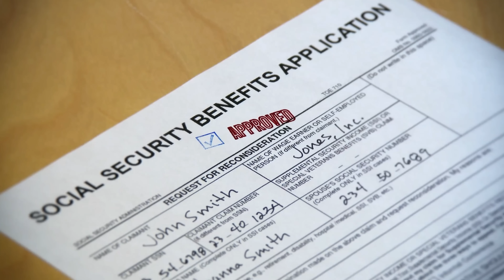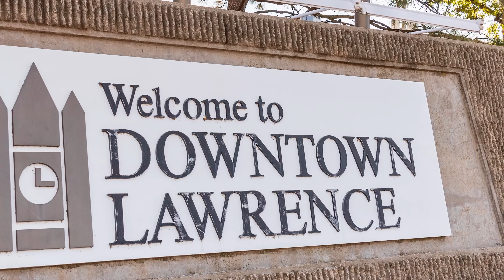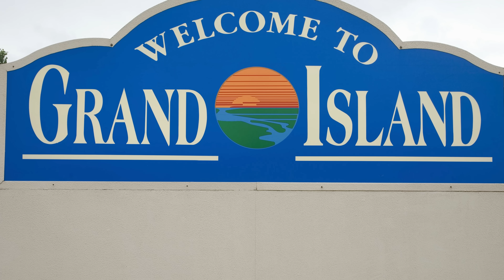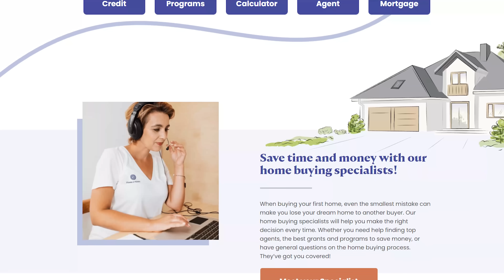10 Best Midwest Towns You Can Live on Social Security.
Welcome back, everyone! Today, we’re diving into the heart of the United States to uncover the top 10 Midwest cities that are perfect for budget living! 🌟 Join us as we explore these hidden gems where you can enjoy a fulfilling retirement on Social Security alone. From Sioux Falls' senior-friendly perks to Worthington's historical charm, these cities offer a blend of affordability and vibrant community life.

Got any thoughts on moving to these trending spots? Share them in the comments below! 💬 Here’s what makes these locations stand out:

- **Sioux Falls, SD:** 9% lower cost of living than the national average.
- **Worthington, OH:** A blend of New England vibes and modern conveniences.
- **Ankeny, IA:** Known for its local eats and scenic trails.
- **Appleton, WI:** Friendly locals and a lively downtown.

If you’re thinking about moving to one of these popular spots, why not explore the lifestyle and livability they offer?

🔶My Other Channels:
📺  On This Day: @AboutToday
🏡Suite Life For Briggs: @SuiteLife4Briggs